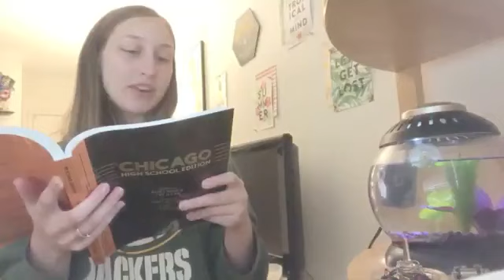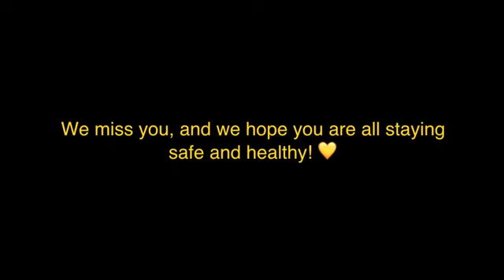The Young and Mostly Talented Quarantine Edition by El Capitan HS Theatre 2020